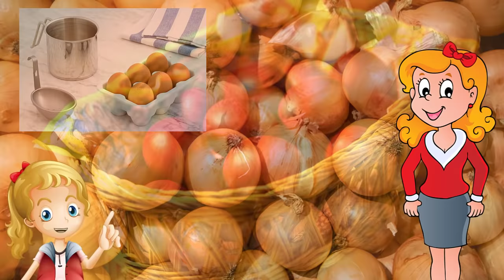Ola i Wielkanoc dla Dzieci 🐤 Tradycje Wielkanocne Film edukacyjny dla dzieci DLADZIECI #1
Zapraszam na nowy Film Edukacyjny dla dzieci: Ola i Wielkanoc dla Dzieci 🐤. W tym odcinku Ola opowiada o tradycjach i zwyczajach wielkanocnych: pisanki, święconka, szykowanie koszyczka wielkanocnego, Wielkanocne śniadanie, lany poniedziałek, bitwa na jajka, szukanie jajek, zajączek wielkanocny.

Ola i Zwyczaje Wielkanocne 🐤 - szczegóły filmu:

00:00 Tradycje Wielkanocne film edukacyjny dla dzieci
00:13 Świąteczne porządki
00:48 Rodzaje pisanek film edukacyjny dla dzieci
01:27 Barwienie jajek w cebuli
02:37 Co to są wydmuszki?
03:24 Bazie kotki
04:02 Palemka Wielkanocna
04:15 Niedziela Palmowa
05:12 Wielka Sobota
05:13 Szykowanie koszyczka wielkanocnego film edukacyjny dla dzieci
06:42 Baranek wielkanocny - symbolika
07:19 Wielkanocna Niedziela - tradycje i zwyczaje
07:48 Śniadanie Wielkanocne - potrawy i tradycje
08:33 Bitwa na jajka
09:02 Wielkanocny Zajączek film edukacyjny dla dzieci
09:46 Lany Poniedziałek - tradycje i zwyczaje

Nie ma Wielkanocy bez pisanek.

Z tymi jajkami to mamy masę zabawy. Nasze jajka to właściwie nie pisanki, tylko malowanki, drapanki oraz nalepianki.
Ania z okazji Świąt Wielkanocnych przygotowała z bazi palmę. Użyła do tego celu bazi, kolorowych wstążek i zrobionych z bibułki kwiatów.
A potem w Niedzielę Palmową poszła ją poświęcić do kościoła.
Czy wiesz, co to są bazie?
Otóż bazie, albo inaczej bazie kotki to nic innego, jak gałązki wierzby na których osadzone są puchate kuleczki o szarym kolorze, czyli kwiatostany wierzby.
Są bardzo puchate, i wyglądają jak śpiące kotki stąd też ich nazwa: bazie kotki.

W Wielką Sobotę razem z babcią przygotowujemy wielkanocny koszyczek, czyli święconkę. Święconkę święci się w kościele. Nasz wielkanocny koszyczek, jak zawsze będzie pięknie przystrojony gałązkami bukszpanu.

Najpierw babcia wkłada piękną serwetkę na dno wiklinowego koszyka. Na serwetce układamy jajka, także nasze drapanki, naklejanki oraz malowanki. Nie wiem, czy wiecie, ze jaja to symbol nowego życia.
Z jajek robi się także wydmuszki. Czy wiesz, czym są wydmuszki?
Do koszyczka wkładamy także chleb, sól, wędliny, ser, chrzan, masło, babeczkę a na samej górze umieszczamy baranka.
Do nas Wielkanocny Zajączek przychodzi w Niedzielę Wielkanocną, zaraz po wielkanocnym śniadaniu.
Najpierw cała nasza rodzina spożywa razem wielkanocne śniadanie. Przed śniadaniem dzielimy się jajkiem ze święconki i składamy sobie życzenia.
Wielkanocny stół przykryty jest białym obrusem i ozdobiony bukszpanem. Znajdują się na nim takie potrawy jak: żurek, gotowana kiełbasa, najczęściej biała, sałatka jarzynowa, szynka, jaja, chleb i przeróżne ciasta.
Na drugi dzień Świat Wielkanocnych jest lany poniedziałek.
Mówimy, że jest to śmigus – dyngus.

Ola i Tradycje Wielkanocne to film edukacyjny przeznaczona dla rodziców, nauczycieli przedszkola i dzieci przedszkolnych oraz wczesnoszkolnych jako pomoc dydaktyczna.

Co możesz zrobić, gdy się nudzisz? To proste - oglądnij nasze 𝐰𝐢𝐞𝐫𝐬𝐳𝐲𝐤𝐢 𝐝𝐥𝐚 𝐝𝐳𝐢𝐞𝐜𝐢, rymowanki i filmy edukacyjne dla dzieci:

👍 Polub film edukacyjny: Ola i Tradycje Wielkanocne, będzie nam bardzo miło ♥! Oraz podziel się proszę z innymi :)

Ps. 👍 Bardzo dziękuję za wszystkie komentarze dotyczące filmu edukacyjnego o zwyczajach Wielkanocnych. Bardzo je sobie cenię :)

Nie zapomnij polubić, skomentować, udostępnić ten film: "Ola i Tradycje Wielkanocne"